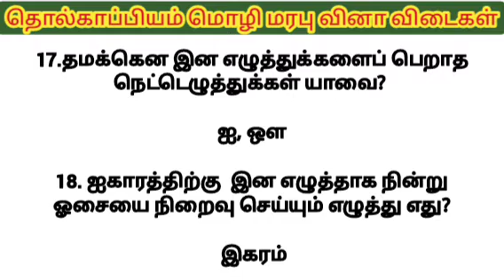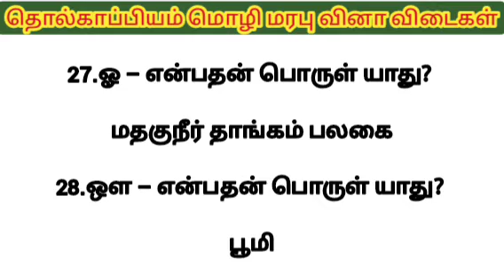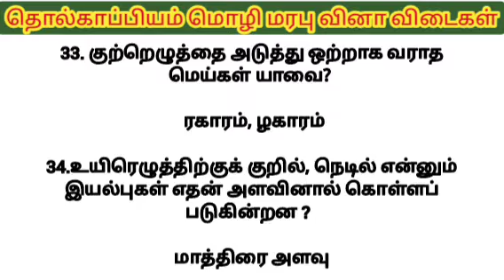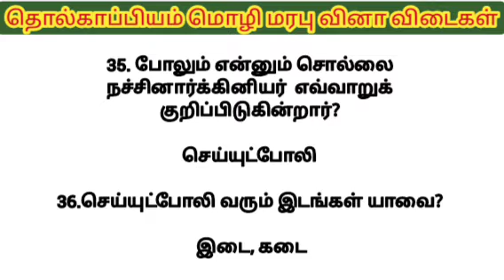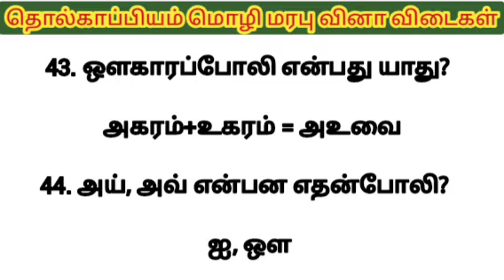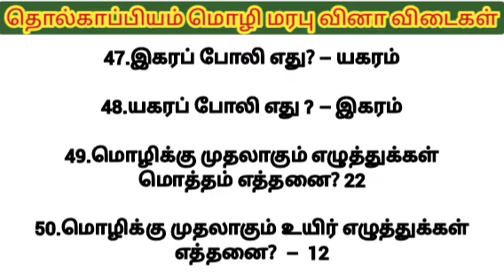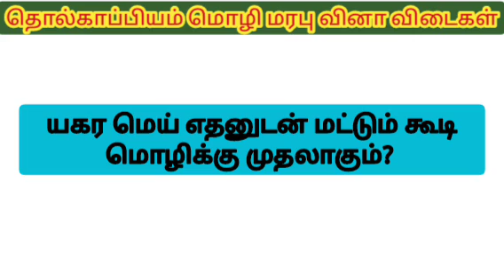தொல்காப்பியம் மொழி மரபு வினா விடைகள்